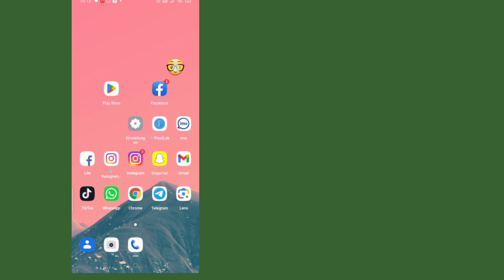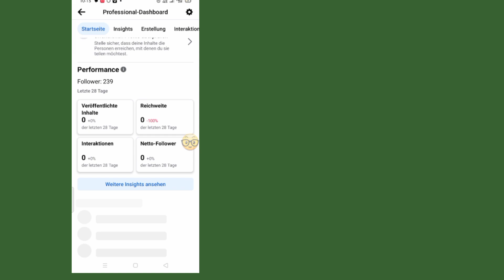So sehen Sie, wer mein Facebook-Profil angesehen hat (Neu) – Profilbesuche auf Facebook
Ich zeige So erfahren Sie, wer mein Facebook-Profil angesehen hat, So sehen Sie, wer Ihr Facebook-Profil angesehen hat |  Profilbesuche auf Facebook, So erfahren Sie, wer mein Facebook-Profil besucht.  So können Sie überprüfen, wer mein Facebook-Profil besucht hat oder wer mein Facebook-Profil besucht hat, wenn Sie den professionellen Modus aktivieren.

 Ich hoffe, dass dies auch dabei hilft, Folgendes zu beheben:
 Profilbesuche auf Facebook
 So sehen Sie Profilbesuche auf Facebook
 Wie erfahre ich, wer mein Facebook-Profil besucht?
 So sehen Sie Facebook-Profilbesucher
 Wer hat kürzlich mein Facebook-Profil angesehen?
 So sehen Sie, wer mein Facebook-Profil besucht hat

 Andere verwandte Fragen:
 Wer hat mein Facebook-Profil angesehen?
 Wer hat mein Facebook-Profil besucht?
 So überprüfen Sie, wer mein Facebook-Profil besucht hat
 So sehen Sie, wer Ihr Facebook-Profil angesehen hat
 So sehen Sie, wer mein Facebook-Profil 2022 angesehen hat

 Dieses Video dient AUSSCHLIESSLICH Bildungszwecken und stellt keine Partei für Verstöße jeglicher Art dar.  Alpha Media UG stellt Inhalte bereit, die strikt den YOUTUBE-Community-Richtlinien entsprechen und ist daher nicht für Missbrauch jeglicher Form verantwortlich.